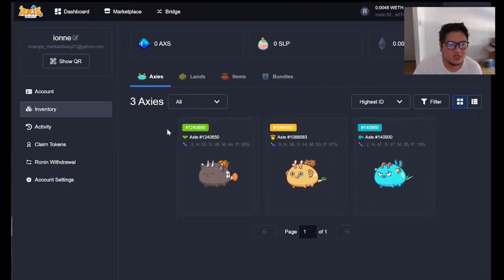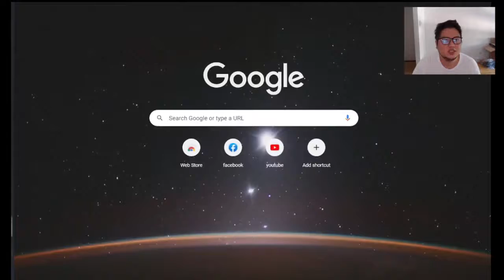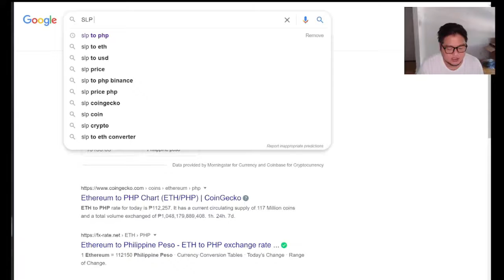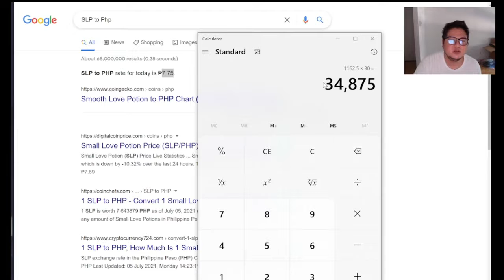HOW TO BECOME AXIE MANAGER and EARN 40%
This is the Guide on how to earn in Axie Infinity Crypto Games..
We are open for MANAGER who wants to EARN without NOTHING!
PM me Directly for more Info about MANAGER.